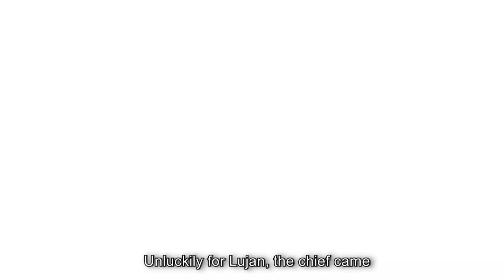When A Corrupt Sheriff Realizes He's Been Arrested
Today we will be taking a look not at the case of a mere corrupt cop, but a corrupt SHERIFF.